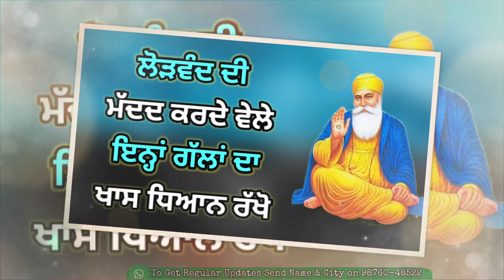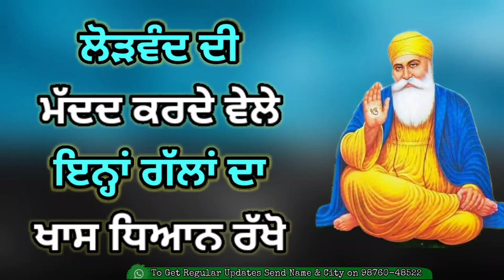ਲੋੜਵੰਦ ਦੀ ਮੱਦਦ ਵੇਲੇ ਇਸ ਦਾ ਖਾਸ ਖਿਆਲ ਰੱਖੋ । Latest Gurbani Katha Vichar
In this video - We are trying to explain the real truth behind the psychology of wearing a Black Thread. Is there any benefit of wearing Black Thread on Legs  ਗਰੀਬੀ ਕੰਗਾਲੀ ਆਉਣ ਤੋਂ ਪਹਿਲਾਂ ਮਿਲਦੇ ਹਨ ਇਹ 9 ਸੰਕੇਤ । Latest Gurbani Katha Vichar, ਜਿਨ੍ਹਾਂ ਦੀ ਨੀਂਦ 3-5 ਵਿੱਚ ਖੁੱਲ੍ਹਦੀ ਹੈ ਜਰੂਰ ਸੁਣਨ । Latest Gurbani Katha Vichar, ਕੁੱਝ ਵੀ ਹੋ ਜਾਵੇ ਪਰ ਸਵੇਰੇ 5-7 ਇਹ 3 ਕੰਮ ਕਦੇ ਨਾ ਕਰਿਓ । Latest Gurbani Katha Vichar
ਸਵੇਰੇ ਉੱਠ ਕੇ ਜਪੋ 4 ਸ਼ਬਦ ਦਾ ਇਹ ਮੰਤਰ, ਮਾਇਆ ਤੇ ਸਾਰੇ ਕਾਰਜ ਰਾਸ ਹੋਣਗੇ ।